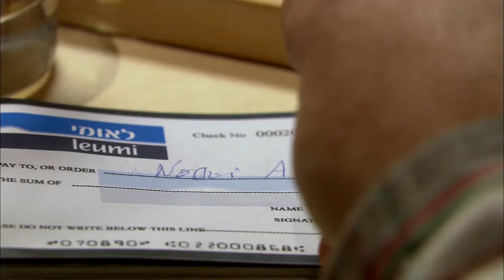عايز السيستم الامني بتاع البنك الاسرائيلي😮😈 الزعيم قرر ينتقم لاخواتنا في فلسطين شوف عمل ايه😱😮